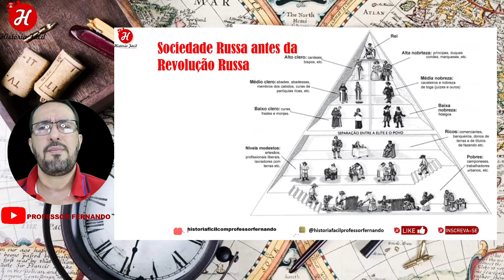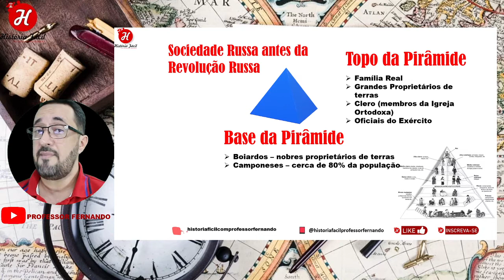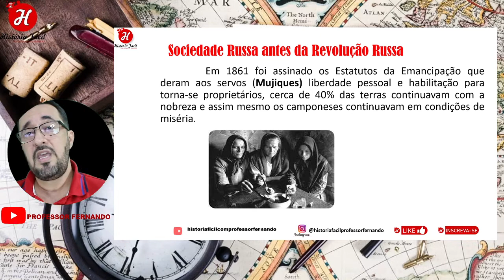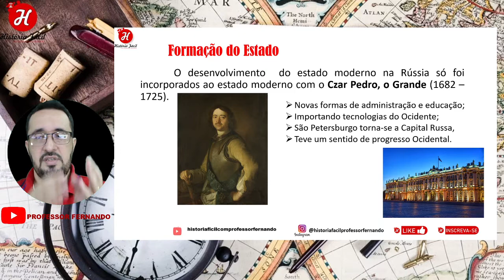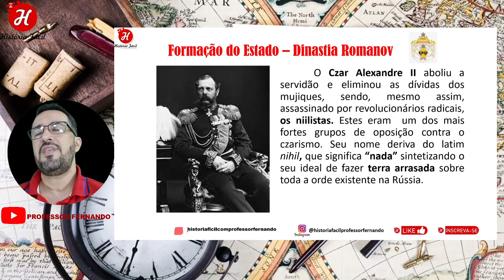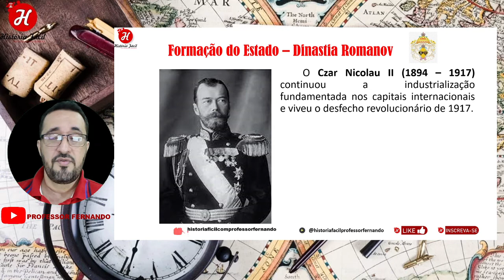Revolução Russa Parte 01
Como se encontra a soiedade e o Estado Russo antes da Revolução? Este é um dos assuntos desse vídeo.